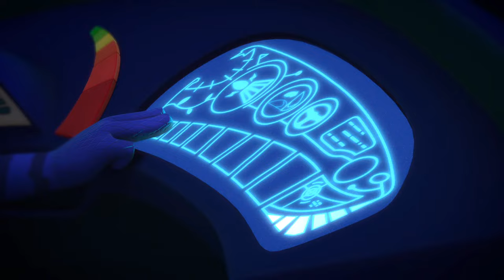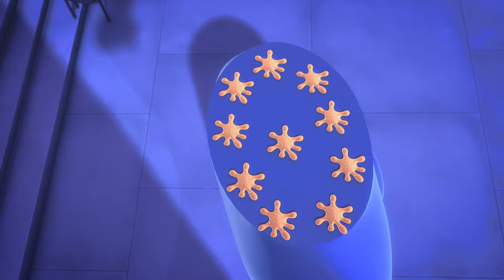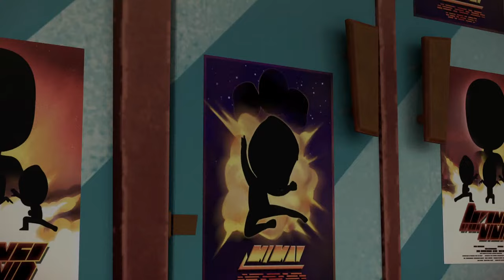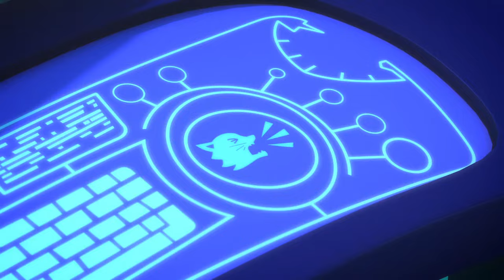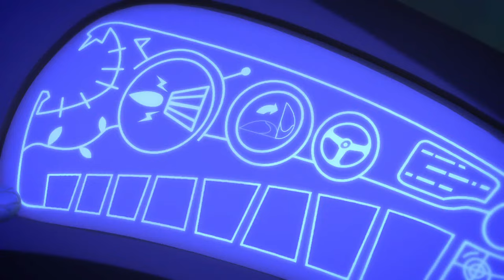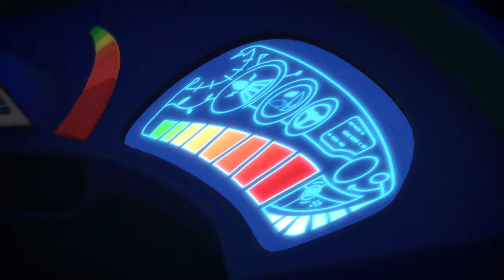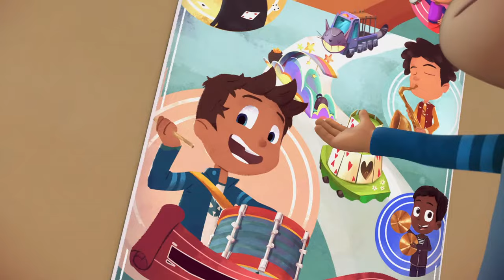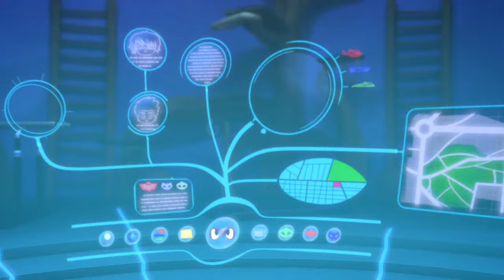PJ Masks | Season 1 LIVE 24/7 🔴 | Kids Cartoon | Video for Kids